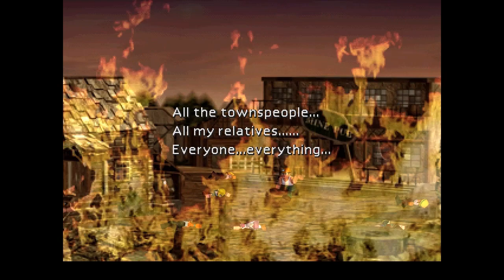Let's Play Final Fantasy 7 - 100% FF7 Walkthrough - Corel & Barret's Story - Part 15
Final Fantasy VII Walkthrough with Simon

Thank you for tuning into my 100% Final Fantasy 7 walkthrough. For this Let's Play of the original FF7, I will guide you through the game in its entirety, even taking on the optional content such as the game's two superbosses and attaining the most powerful items. I originally recorded this series on PC and uploaded it back in 2012 but it has since become one of the most used Final Fantasy VII video walkthroughs of YouTube.

My Final Fantasy 7 guide will be useful to you regardless of your system of choice. The game is now available for PC, PS4, Vita, Xbox One & Switch!

Enjoy the episode and please share your comments below.

Fuzz fuzzfinger gaming, final fantasy 7 walkthrough, final fantasy 7 switch, let's play ff7